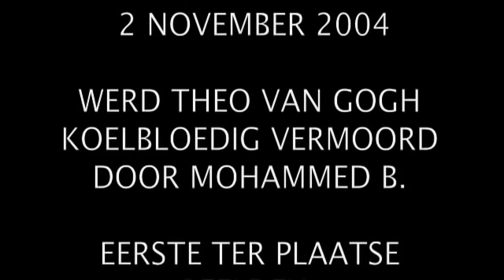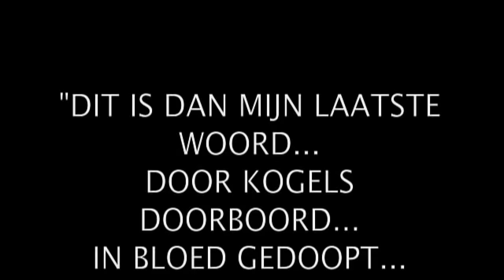Theo van Gogh afgeslacht Door Mohammed Bouyeri. (Muḥammad Būyīrī)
camera montage en copyright : Frank Buis/RoyalPress Amsterdam